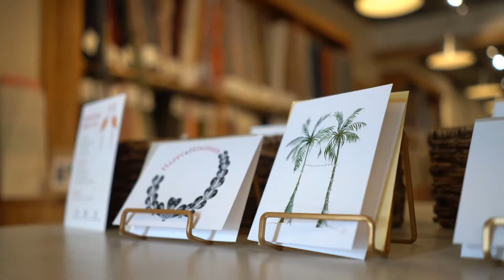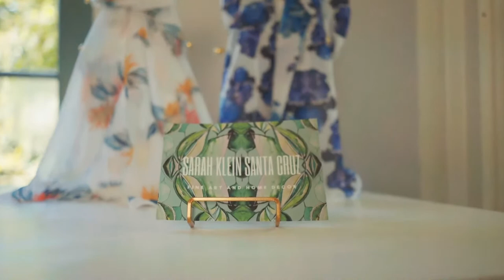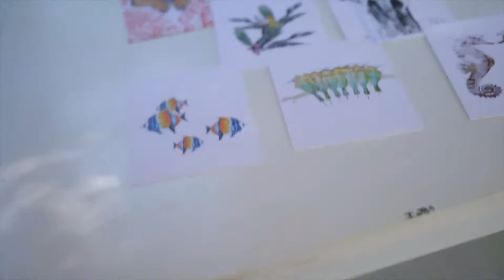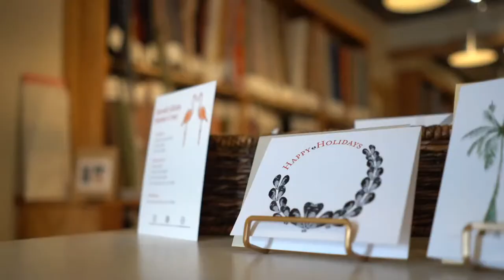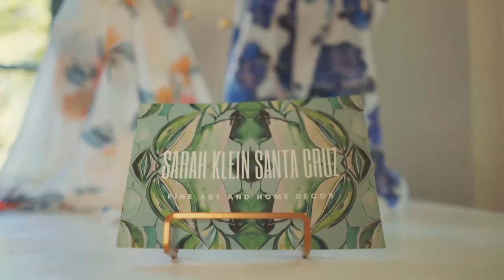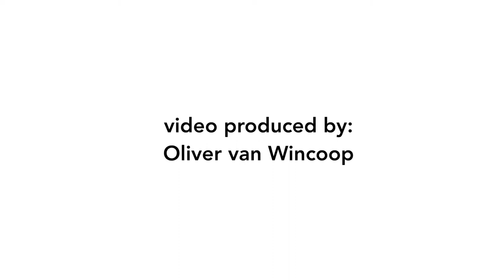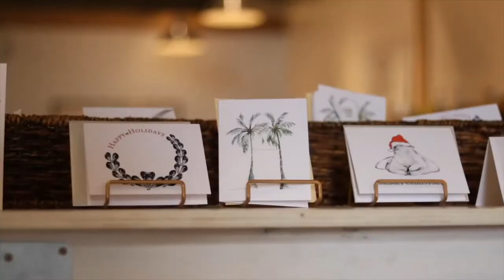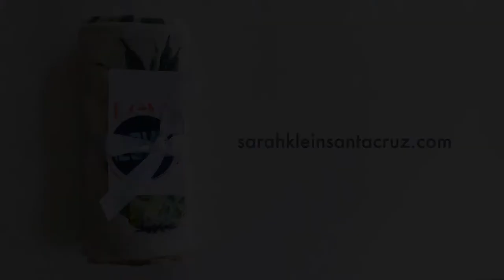Sarah Klein Santa Cruz - Renegade Arts Craft Virtual Pop-Up!